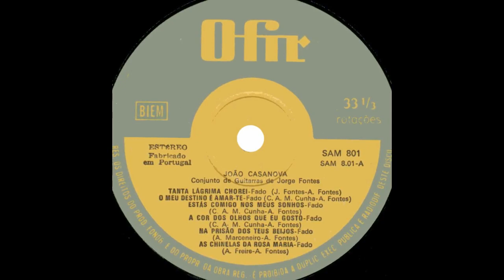João Casanova - Tanta Lágrima Chorei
Fadistas Esquecidos...Ou Não...João Casanova canta " Tanta Lágrima Chorei " , letra de Alexandre Fontes (quintilhas) , música de Jorge Fontes , com o acompanhamento do Conj. Guitarras de Jorge Fontes.